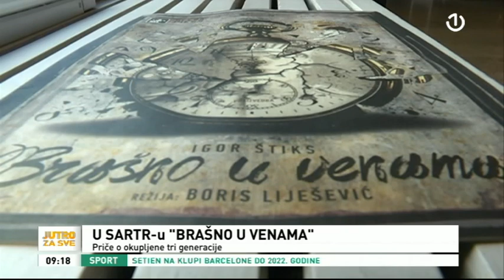Večeras na sceni SARTR-a predstava "Brašno u venama"